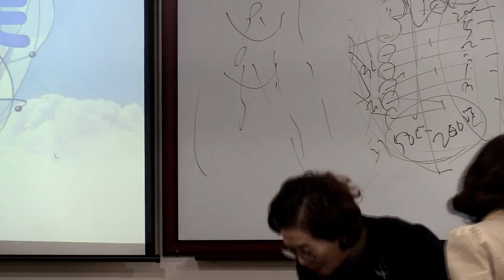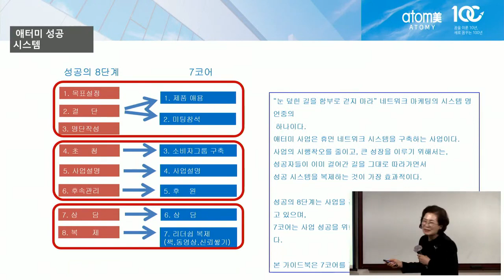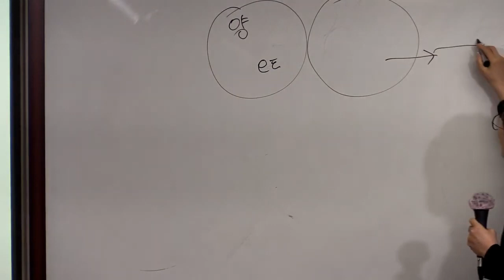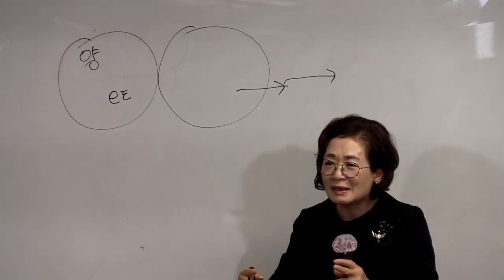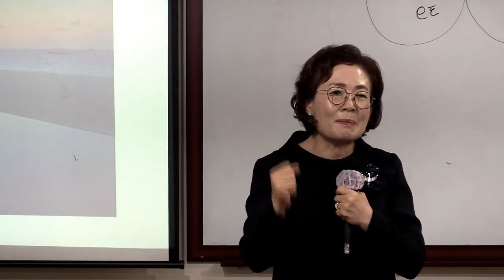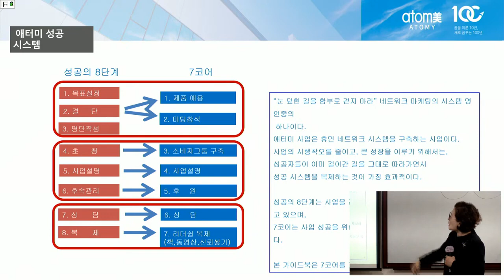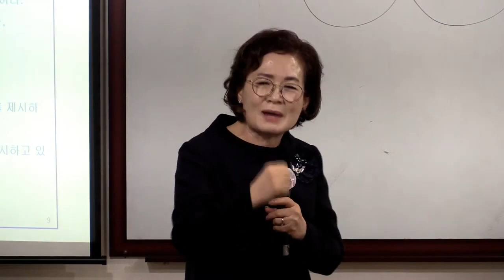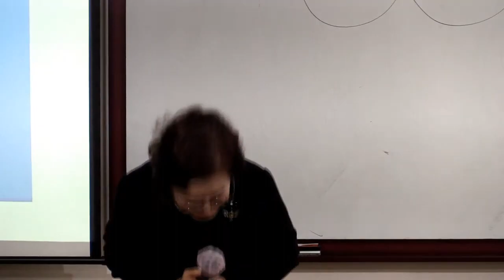TOP 판매사도전과정(판매사 도전자의 자세)/백성옥 RM